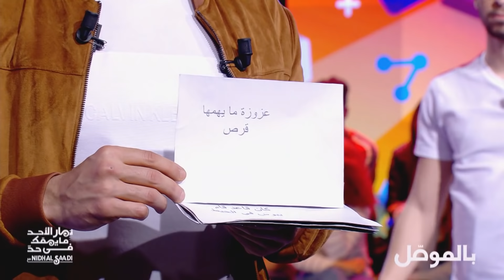Dimanche Tout Est Permis S02 Episode 28 07-04-2019 Partie 02